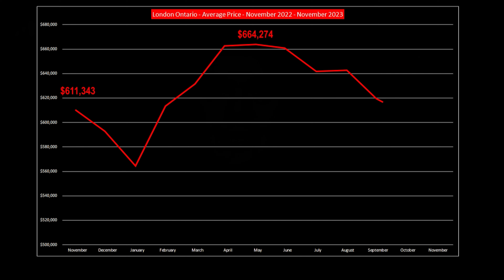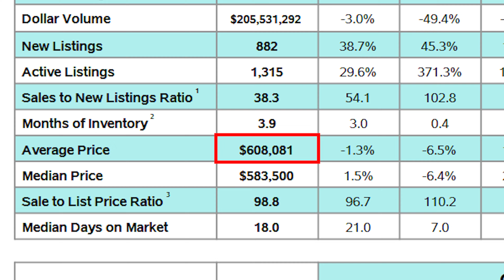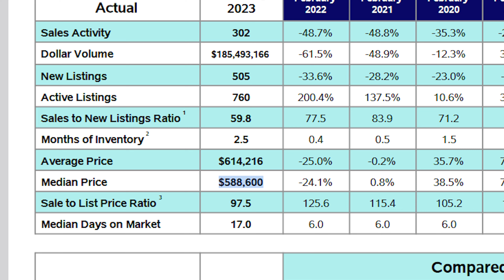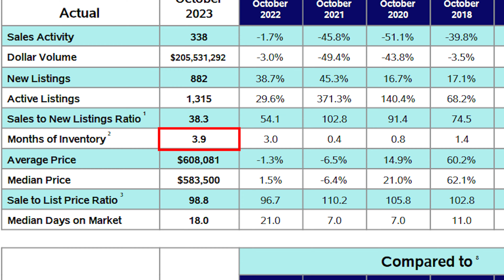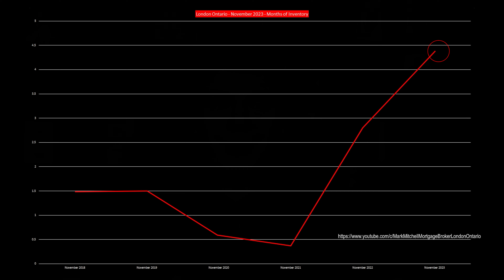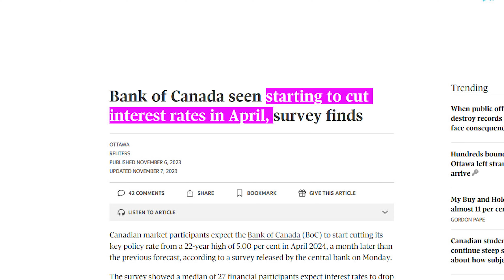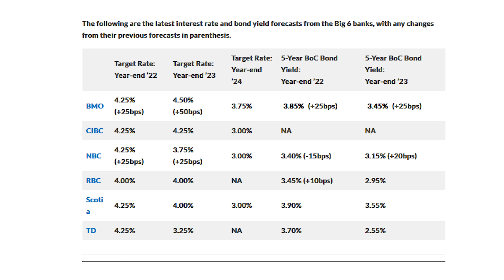London Ontario Real Estate November UPDATE: Prices Plunge, Listings SURGE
London’s real estate prices plunged downward in November, erasing all gains since the beginning of the spring surge in February.

LINKS:

London and St. Thomas Residential Market Activity and MLS® Home Price Index Report November 2023

45% with variable mortgages say they would have to sell in under 9 months: Yahoo/Maru poll:

Bank of Canada seen starting to cut interest rates in April, survey finds:

The Bank of Canada’s next rate hike: a toss-up between 25 and 50 bps:

Canada’s unemployment rate rises to 5.8% as job gains fail to offset population surge:

Bond Sales Are Becoming a Bigger Deal for Stocks Than US Jobs Data: